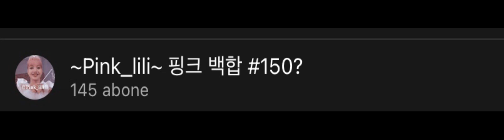Kanalda Edit yarışması bar katınilirsibiz